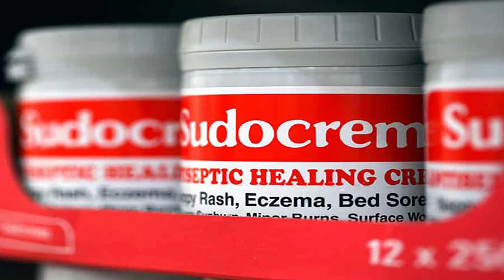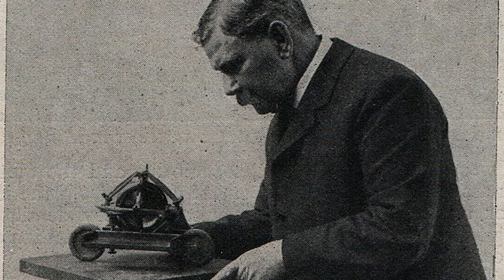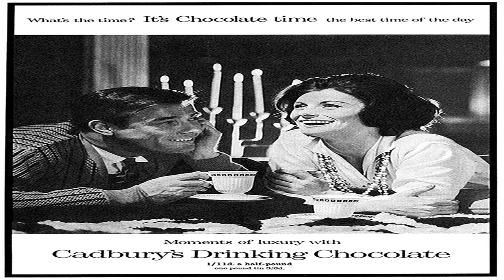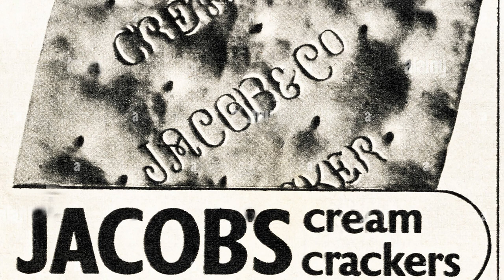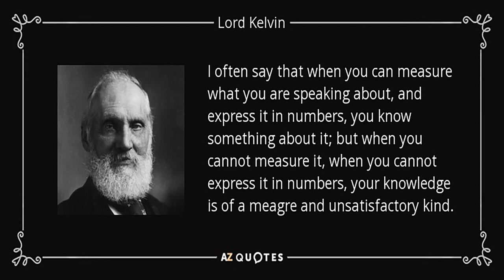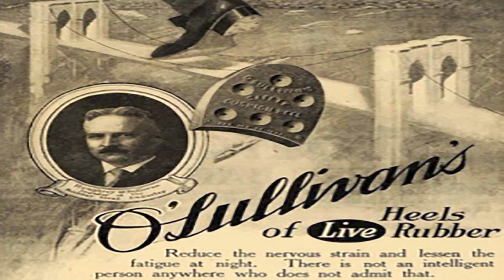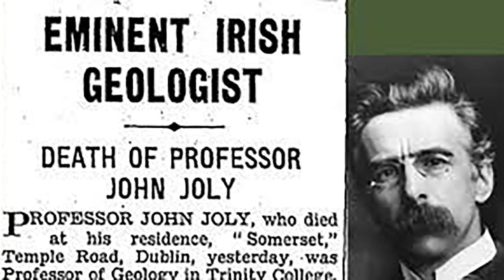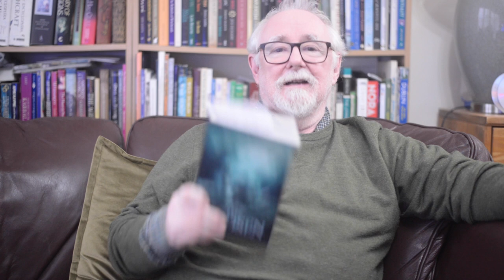Irish Inventors - Some may surprise you!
Great Irish inventions some surprising some not so surprising. rom the flavoured crisp (potato chip) to the submarine Irish inventors have had a part in many vital everyday objects.

Link to "The Chosen"